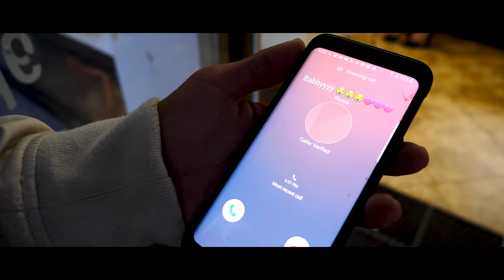1 Mas De Tierra Caliente - Kamikaze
compositor : Chuche cerros
1 mas de tierra caliente